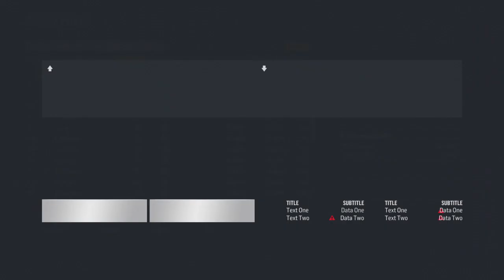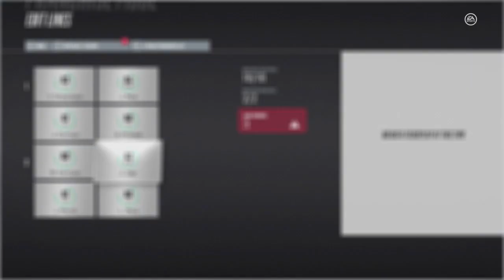NHL 18: Vegas Golden Knights Franchise #3 "REBUILD"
It's safe to say that the experiment of signing Jaromir Jagr and other NHL veteran superstars has not worked. It's time for the Golden Knights management to go abck to the drawing board. The rebuild option is seeming like the most productive course of action. Trade blocks are being evaluated, prospects are being looked at, and Draft picks are being coveted. What will happen this time in this episode of NHL 18 Franchise Mode?